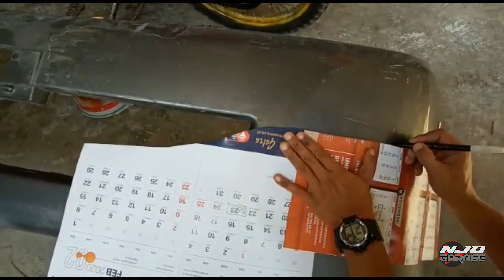Tambahan bumper innova ke timor || SI BLACK oprek bumper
Assalamualaikum sobat kreatif..
Video kali ini oprek SI BLACK pakai bumper innova tetapi bukan di rombak total ya sobat hanya tambahan bumper innova ke mobil timor.
Mav sobat video nya juga terlalu singkat krna memang tidak ada yang bantu untuk ngerekam, jdi ini video singkat nya.
Lain wktu sya akan review hasil pengerjaan bumper innova ini

Trimakasih sudah nonton hingga akhir..